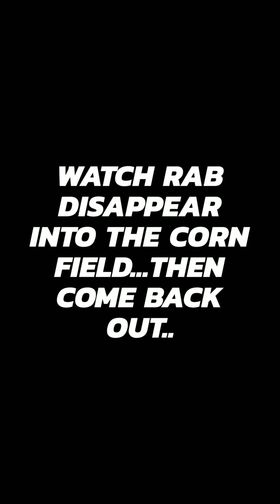A day out on the red clay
Today we were pretty local just playing about on some red clay diggings. Push.our small bikes to do some steeper inclines and riding a bit quicker on some of the trails. The video is abit jumpy but enjoy.